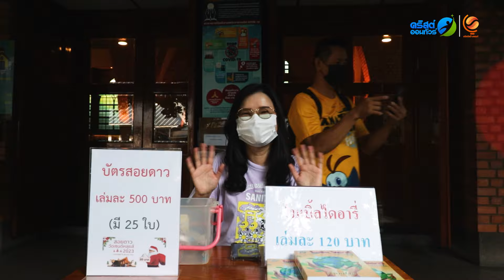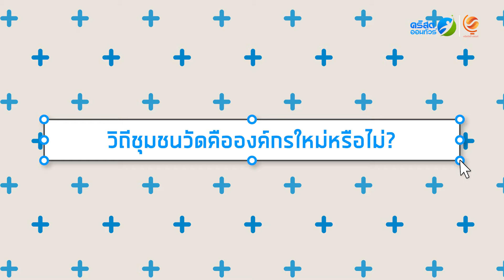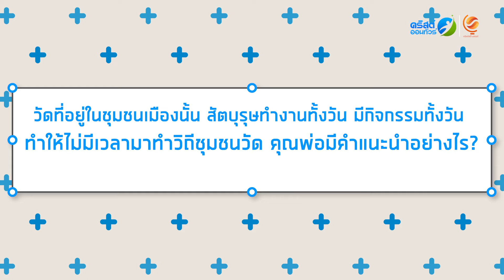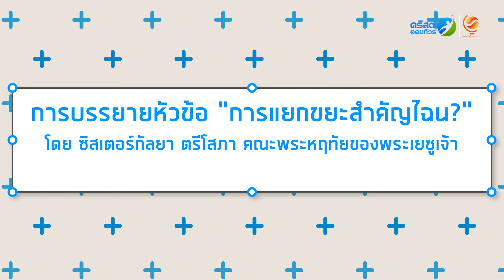รวมพลวิถีชุมชนวัด เขต 1 กรุงเทพฯ รวมพลังสร้างจิตตารมณ์ชุมชนคริสตชน | คริสต์ออนทัวร์ EP.49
คริสต์ออนทัวร์ | พาเที่ยวคริสต์ มิติใหม่
EP.49 ออกอากาศวันที่ 29 ม.ค. 2024 ⛪

ชวนพี่น้องที่รักทุกท่าน มาเยี่ยมชมบรรยากาศส่วนหนึ่งภายในงาน รวมพลวิถีชุมชนวัด เขต 1 อัครสังฆมณฑลกรุงเทพฯ ประจำปี 2023 ซึ่งจัดขึ้นเมื่อวันเสาร์ที่ 9 ธันวาคม 2023 ที่ผ่านมา ณ วัดเซนต์หลุยส์ สาทร กรุงเทพฯ ครับ 😉

งานนี้เราได้รับเกียรติจาก 'คุณพ่อปิยะชาติ มะกรครรภ์' อุปสังฆราชอัครสังฆมณฑลกรุงเทพฯ และ 'คุณพ่อเชษฐา ไชยเดช' ผู้จัดการ แผนกวิถีชุมชนวัด ที่มาร่วมแบ่งปันให้เรารับฟัง ในหัวข้อ วิถีชุมชนวัด คืออะไร สำคัญอย่างไร และฆราวาสจะต้องทำวิถีชุมชนวัดด้วยหรือ? ☺️

และรับฟังการแบ่งปันจาก 'ซิสเตอร์กัลยา ตรีโสภา'​ ที่ปรึกษาแผนกวิถีชุมชนวัดว่า การคัดแยกขยะสำคัญไฉน?... คลิกชมด้วยกันเลยครับ!! 🤔